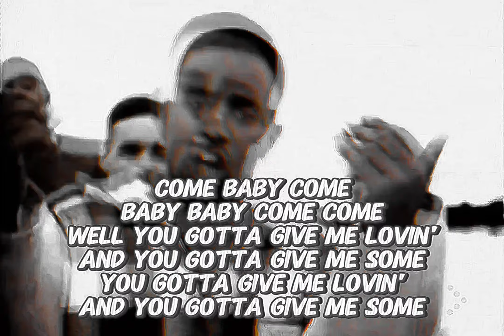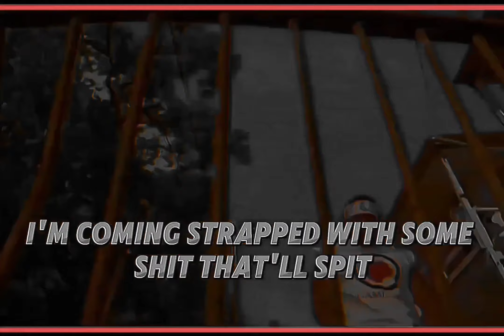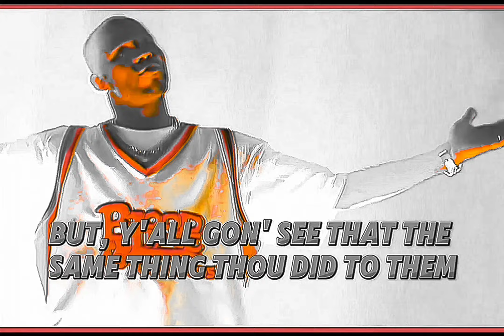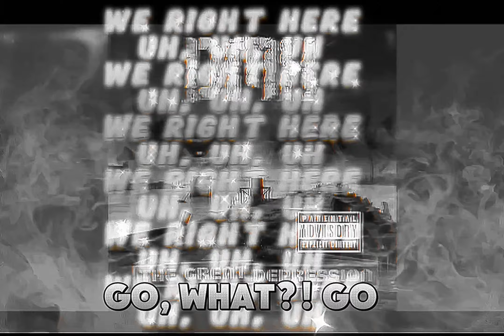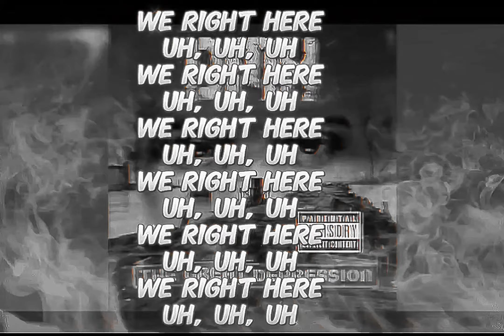DMX - We Right Here (Instrumental)(DJ EM Intro Break)(Lyrics)[High Quality Audio Surround Sound] 2K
Producer: Black Key
Writers: DMX & Black Key
Video Cameo: Styles P, Drag-On, Sean Cross, Sheek Louch, Jadakiss, Waah, Swizz Beatz & Darrin Dean
Recording Engineer: Otto D’Agnolo & Jamie Weddle
Mixing Engineer: Rich Keller
Mastered at: Masterdisk
Mastering Engineer: Tony Dawsey
Label: Ruff Ryders & Def Jam Recordings
Island Def Jam Music Group